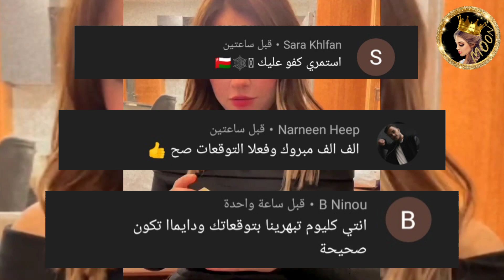خلاف رغدة كيوميجان مع غيث مروان 😲وسيدرا تبكي في فالنتاين 🔥